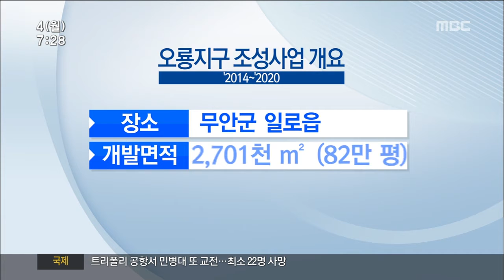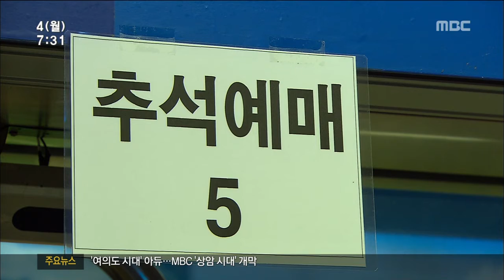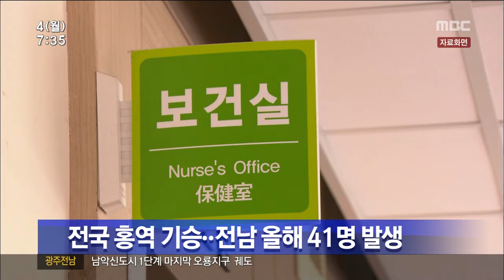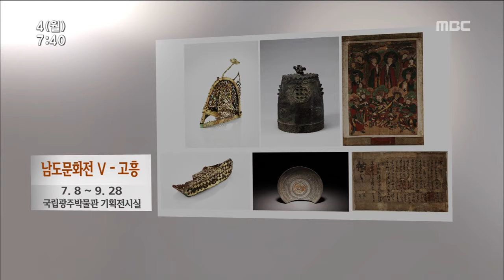[뉴스투데이]뉴스투데이 다시보기